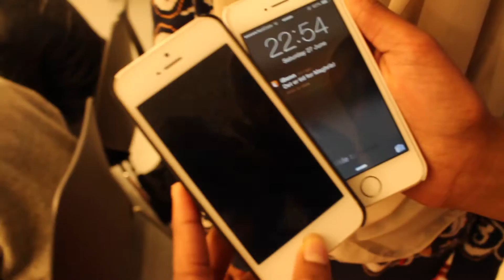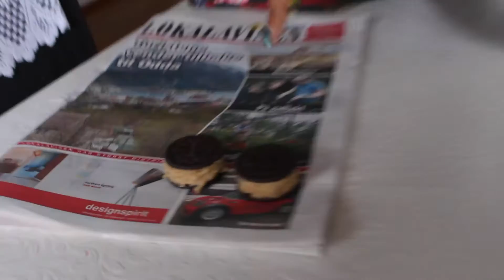Iftar weekend vlog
Thanks for a great weekend to all our friends!